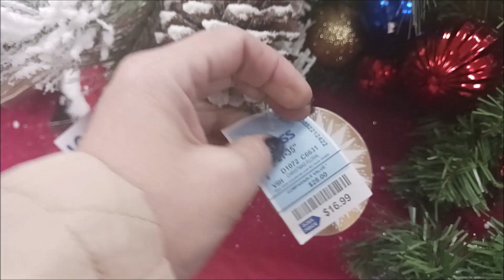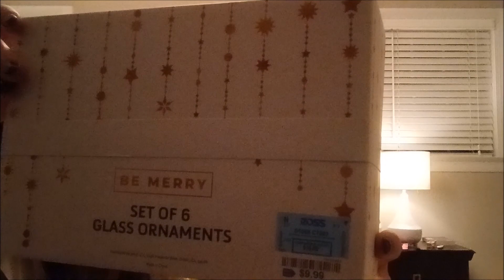HAUL ŚWIĄTECZNY / 🎄DEKORACJE🎄 / CO BĘDZIE W GRUDNIU?🎄VLOGMAS 1-2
Dziękuję serdecznie za oglądanie, komentowanie i udostępnianie oraz życzę przyjemnego oglądania. Zostańcie z nami na kanale!